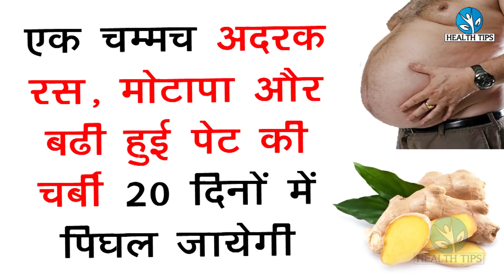एक चम्मच अदरक रस , मोटापा और बढ़ी हुई पेट की चर्बी 20 दिनों में पिघल जायेगी